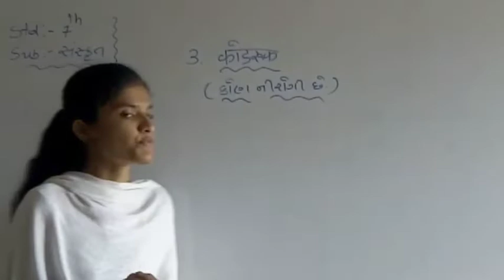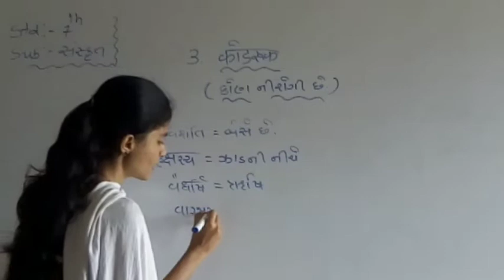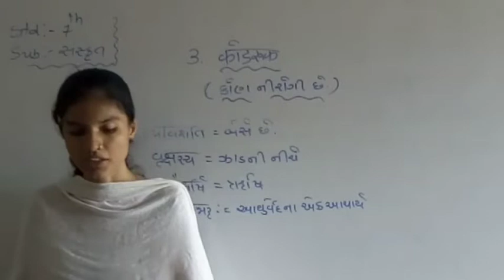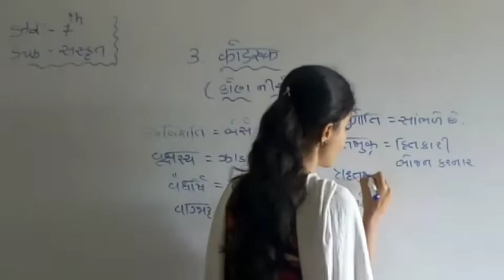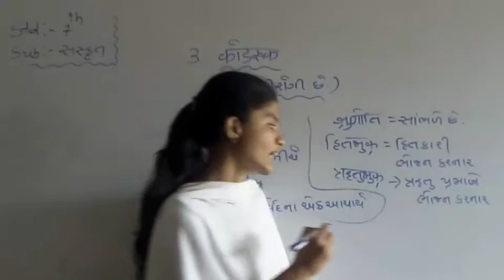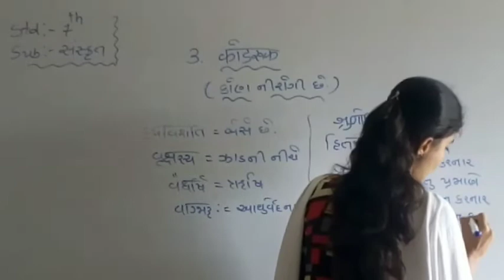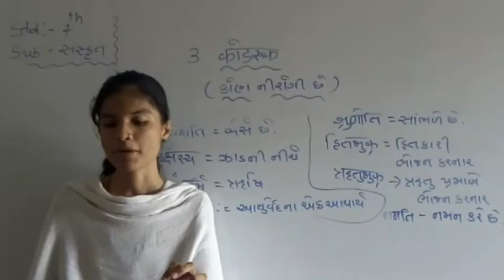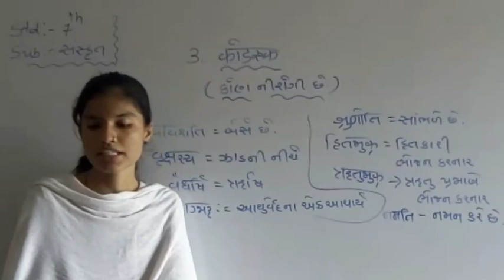સંસ્કૃત | Std - 7 | Sem – 1 "CH - 3" PART – 1